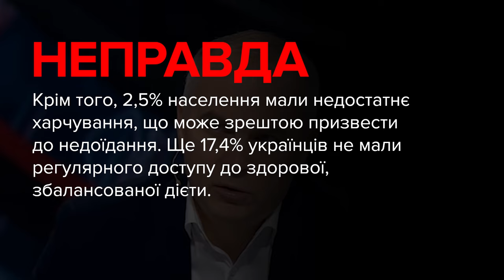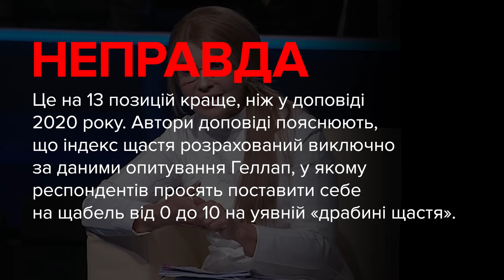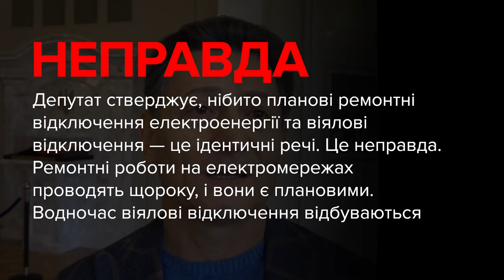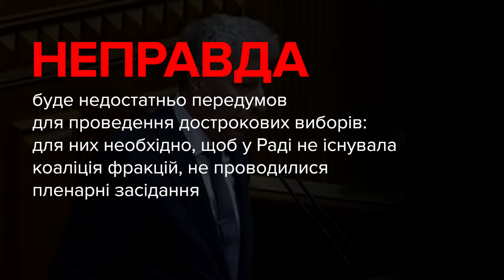Брехня від політиків. Шуфрич, Тимошенко, Волинець, Бойко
00:00 — Нестор Шуфрич, депутат, ОПЗЖ:
«Ви знаєте, це те, що мені болить, бо можна пережити холодну зиму, голод можна пережити, ну, звичайно, не голодомор, а голод, коли людина собі в чомусь відмовляє — це погано. У нас 80% людей недоїдає. Стан здоров'я навіть можна виправити — втрачене життя не повернути».

01:02 — Юлія Тимошенко, депутатка, «Батьківщина»:
«До речі, Організація Об’єднаних Націй відходить від економічних показників щодо порівняння країн і рахує індекс щастя. Так от ми в індексі щастя з вами вже на такому останньому місці, що там нас уже й не видно у світі. Тому люди нещасливі…»

02:07 — Михайло Волинець, депутат, «Батьківщина»:
«Тому віялові відключення вже існують. Їх назвали планові відключення. Тобто планово відключили».

02:40 — Юрій Бойко, депутат, ОПЗЖ:
«Наша фракція готова здати мандати, вийти з парламенту для того, щоб у нас не було 300 депутатів і народ України вибрав новий парламент».